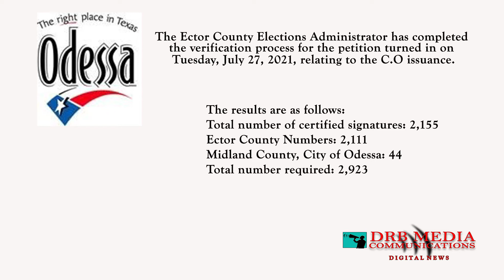DRB MEDIA COMMUNICATIONS DIGITAL NEWS(073021R_VERIFICATION PROCESS COMPLETED FOR PETITIONS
THE ECTOR COUNTY ELECTIONS ADMINISTRATOR HAS COMPLETED THE VERIFICATION PROCESS FOR THE PETITION TURNED IN ON TUESDAY, JULY 27TH, 2021, RELATING TO THE CERTIFICATES OF OBLIGATION ISSUANCE.
THE CITY OF ODESSA HAS RELEASED THE RESULTS.
TOTAL NUMBER OF CERTIFIED SIGNATURES: 2, 155
ECTOR COUNTY NUMBERS: 2, 111
MIDLAND COUNTY, CITY OF ODESSA: 44
TOTAL NUMBER REQUIRED: 2,923
THE CITY COUNCIL WILL REPORT ON THE PETITION AT THE COUNCIL’S NEXT WORKSHOP SESSION ON TUESDAY, JULY 3RD, 2021 AT CITY HALL.